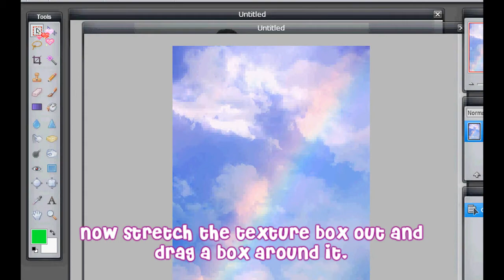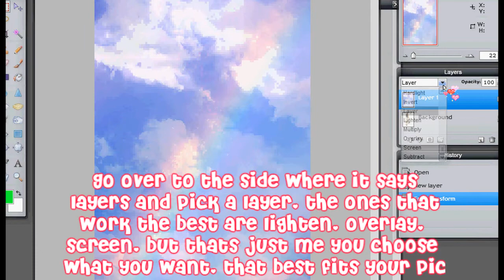Pixlr Turtorial.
Ya my friend needed help on something on here so I jsut made a video on it... mhm... well ya and here is the link for the site: